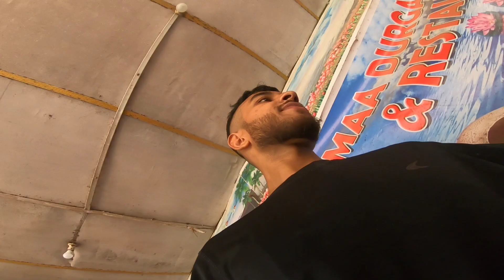Ep -1 Silchar To Kaziranga || Bike Ride || Bajaj Pulsar Ns200 || 500kms Done In Day 1 || Assam Ride.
Ep -1 Silchar To Kaziranga || Bike Ride || Bajaj Pulsar Ns200 || 500kms Done In Day 1

Hello people what's up I hope you guys are doing all well ❤️

So finally the trip begins and we left for kaziranga ride where 3 more riders join me for the Ride.In Day 1 we did 500kms that's from Silchar To Nogaon.

Incase you guys like my work than Do Support Me 🙌